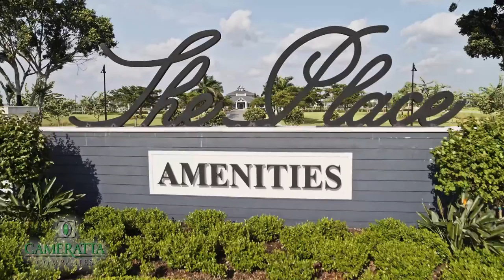The Place - Cameratta Properties